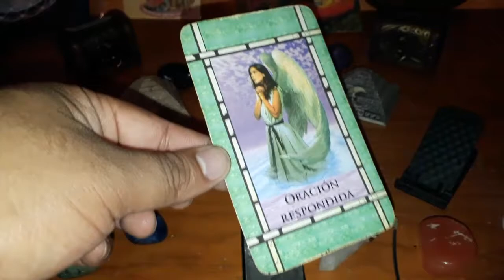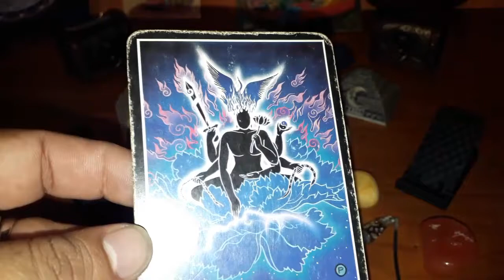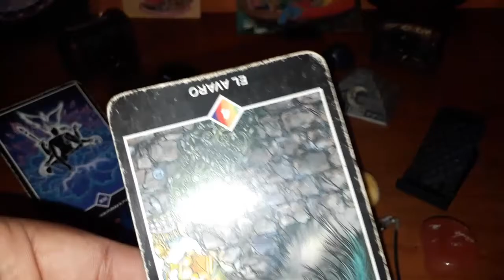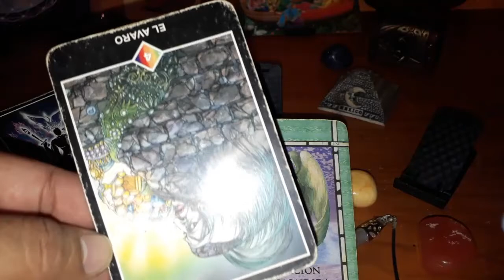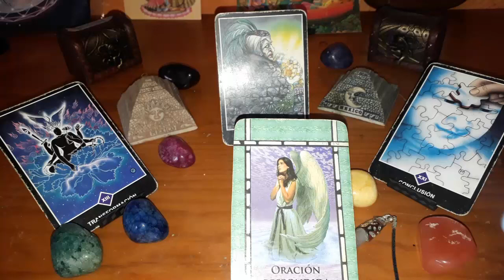CÁNCER - HORÓSCOPO DEL 17 AL 23 DE SEPTIEMBRE